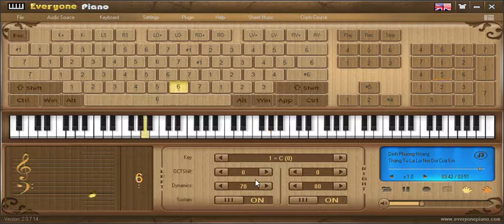[everyonepiano] tháng tư là lời nói dói của em cover